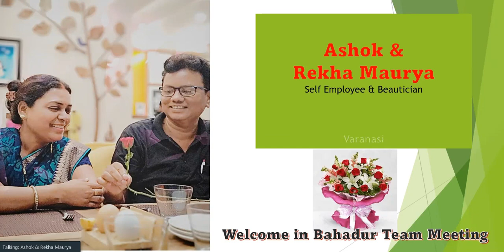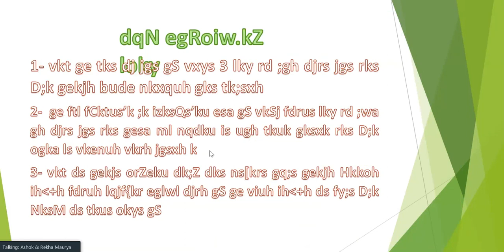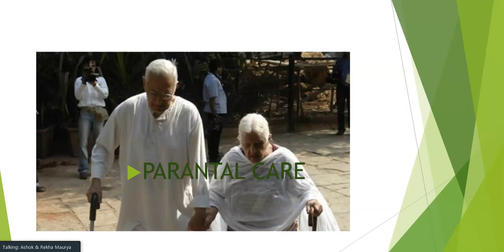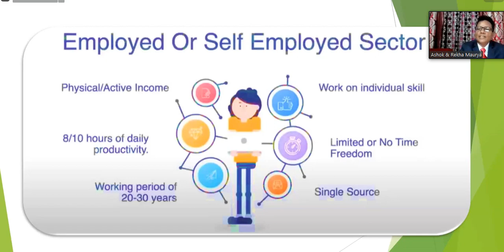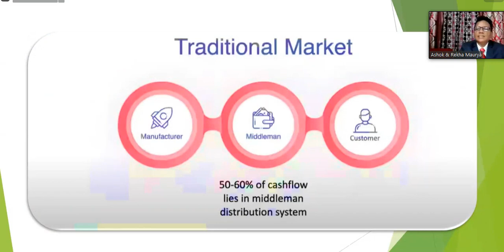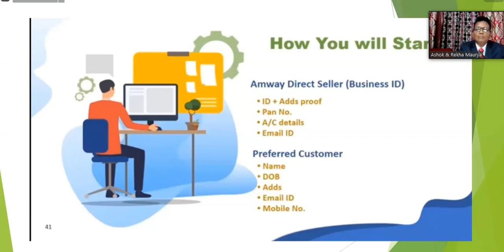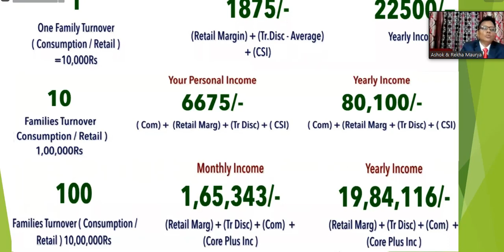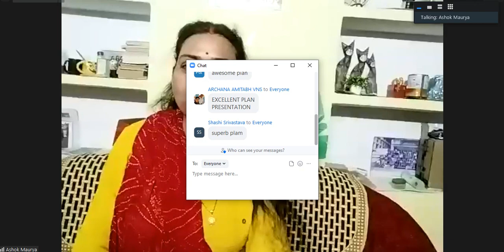घर के खर्चे से ब्यापार कैसे 💰Ashoke & Rekha Maurya// platinum